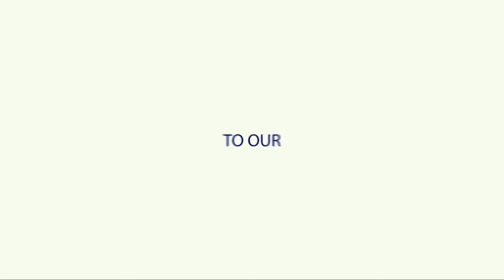What is Puppy COAT? German Shepherd - Grooming Tips || Short, Medium & Long Coat || Baadal Bhandaari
Hello everyone, I'm Baadal Bhandaari and I welcome you to your favorite YouTube channel that's Dogs Your Friends Forever (DYFF).

In this video, I would like to share my Knowledge on Why color of puppy coat changes ?.
Here in this video there is a "Long Coated German shepherd Dog" . The Problem of Change in color of puppy Coat and hair fall among the Puppies is very Common. Puppies lose their puppy coats between 4-to-6 months of age, although this time frame varies widely from breed to breed and can start at 12 weeks or wait until they're one year old. Here in this Vlog I also showed remedies for Puppy Bitting.

I would love to help you to choose the right dog breed and the right time to get these cute creatures in your life. The motive of this video is to request you all to please care about your dogs and puppies as your child or please don't adopt or purchase these cute creatures until you are not prepared.

Some Main Highlights of this Video :-

01:05 Puppy Bitting
01:29 How to Manage Your Puppy From Bitting
02:00 Reasons for Change in Puppy Coat Color
04:15 Solution for Healthy  Coat
05:07 Hind legs Problem

Fun Facts :-

01. German Shepherds will explore everything with their noses.
02. German Shepherd Dogs are protective of their loved ones.
03. German Shepherds are known as a mouthy breed.
04. German Shepherd Dogs are known for their versatility.

Link to the video  (Latest DOG SHOW in Jalandhar (Punjab) | Cheapest Dog Market - All Puppy Dog Breed | Baadal Bhandaari) as given below:-

For More Details About Dog Breeds, Grooming, and Diet Charts, Please Call Us Between 09:00 Am to 06.00 Pm on 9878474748 (WhatsApp Enabled) or request the call back by filling the CONTACT US Form

01. How long does it take for a puppy to shed its coat?
02. Is it normal for puppies to shed hair?
03. Pets Care
04. What are the worst shedding dogs?
05. Do dogs itch more when shedding?
06. Dog Life and Breeds
07. Pet Videos
08. Dog Info
09. Main Reasons for Change in Puppy Coat Color
10. Solution for Healthy  Coat
11. What to do if puppy bites you?
12. How to Manage Your Puppy From Bitting